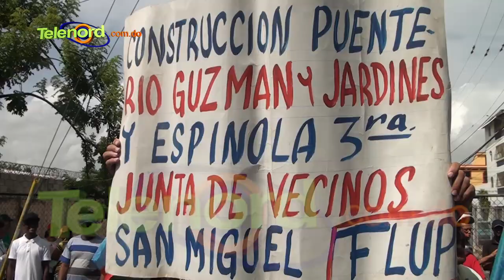En fuertes disturbios culmina una caminata de grupos populares en el Ayuntamiento SFM